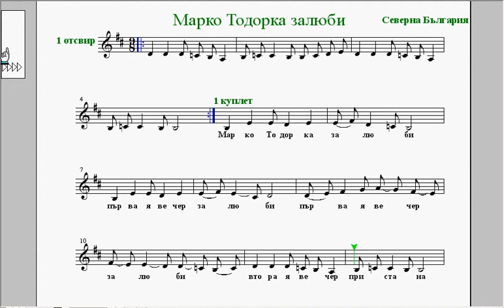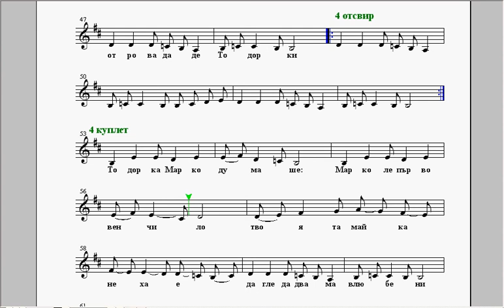9-8 - б - "Марко Тодорка залюби" - Мария Атанасова - Враца